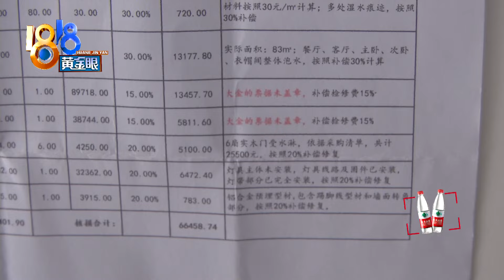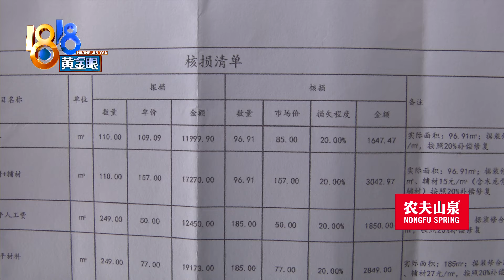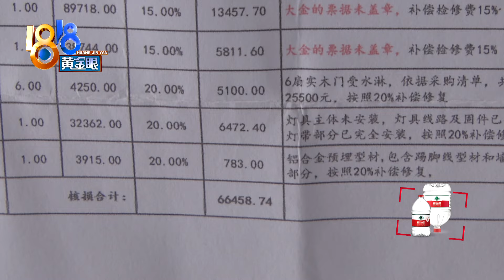【1818黄金眼】花费四五十万装修，现在损失毛三十万？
宁波慈溪的邹先生反映，新房装修花了四五十万了，眼看着马上就收尾了，结果全屋都泡了水，据他估计，损失有三十万左右。

新闻标签：